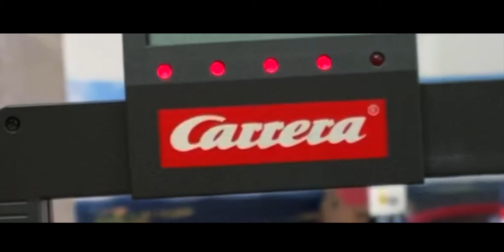Extreme Car Crash at JACK CITY GRAND PRIX, Carrera Autorennbahn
Extreme car crash Slot Cars 1:32 RACE,
Start to the 24hr race on the JACK CITY Superspeedway, BIG CRASH Slotcars Carrerabahn, Scalextric SCX;

Check out all that fantastic racing automobiles like Ford GT, Dodge_Charger, Ferrari 488, Corvette C7, Mercedes AMG GT, Lamborghini Huracan, Porsche 962, Poscher Carrera GT3 and more!

@PETE RUPPERT TOY UNIVERSE videos for kids;

GOD wants SPEED!